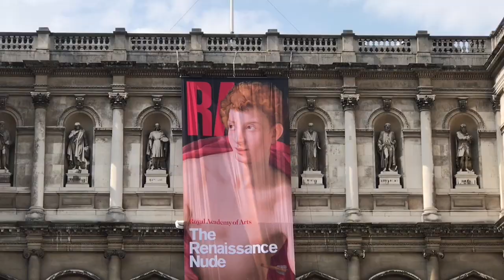涉外婚姻的两面难：我们生活在“夹缝”里的事实 ，在倫敦市中心 跟您聊天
歡迎您來英國看看！谢谢您的观看和支持！记得点个👍，多留言參與如果您樂意。YinYeung